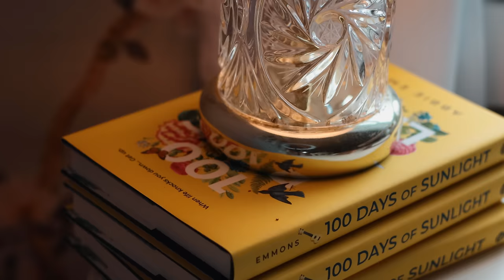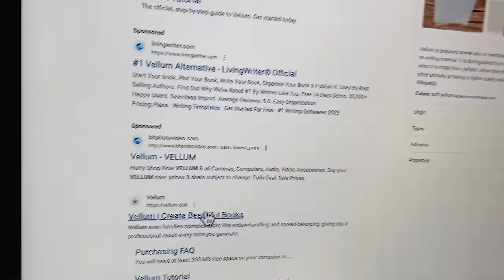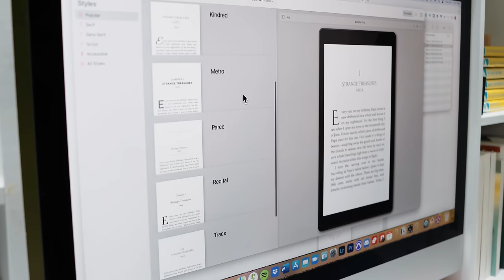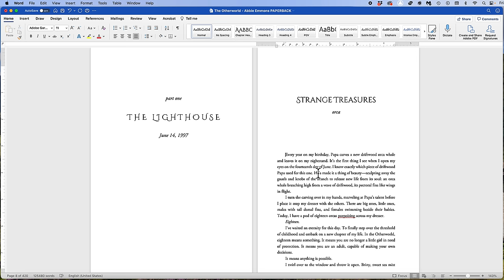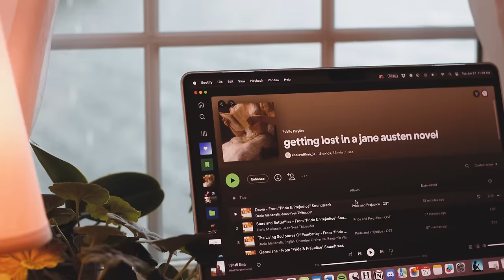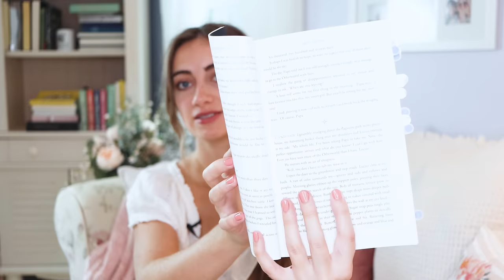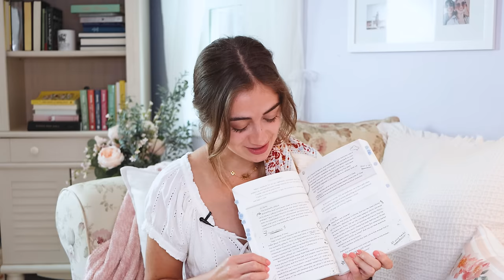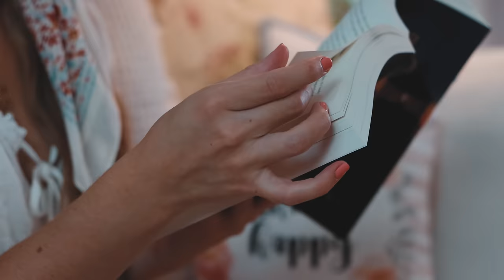A rainy writing day at home, publishing my new book, and rediscovering joy ✍️✨🌻 AUTHOR VLOG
The process of publishing a new book is a labor of love — and while it is incredibly fulfilling to watch your book baby go from a mere vapor of an idea to an actual book you can snuggle up on the couch and read, this process of publishing is oftentimes exhausting. As I get ready to release my new book, The Otherworld (coming September 19) I want to be mindful about the journey — to take time to  savor the little moments and romanticize even the most mundane parts of the process. In today's video, I'm sharing a behind the scenes look at how I’ve been finding joy in publishing my new book!

📚READ MY BOOKS